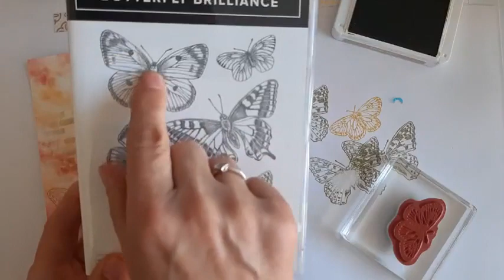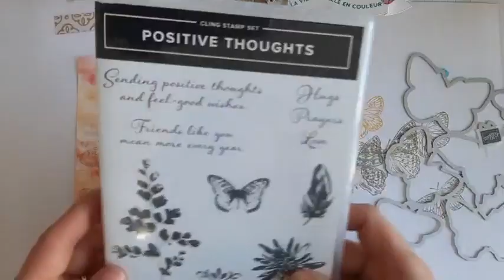tuto home déco bouquet de papillons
Bonjour
je suis christine Démonstratrice indépendante chez  Stampin'up depuis 8 ans,
J'adore le scrapbooking et souhaite partager ma passion ;
 retrouvez ici le replay des live créatif ;
  au prix de 86.50€ ref 159408
ou faire vos choix de produits sur la boutique ici avec le code hôtesse
merci de me suivre et de faire voyager cette vidéo
retrouvez tous les détails et code et lien sur mon blog
latortuescrap.fr